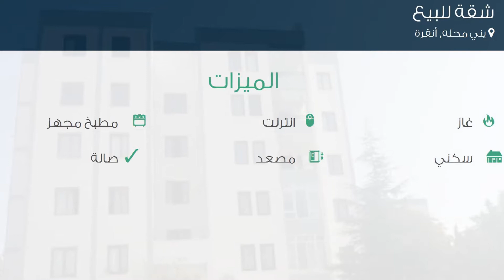شقة للبيع في شارع 206- سوكاك, يني محله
تفاصيل العرض:-

رقم: 1928261

ميزات:-

3 الغرف, 1 غرف أخرى, 1 عدد دورات المياه, 1 سعة مرآب السيارات, 6 عدد الأدوار, 4 رقم الدور, 1997 سنة البناء, انترنت, غاز, مطبخ مجهز, سكني, مصعد, حديقة, صالة